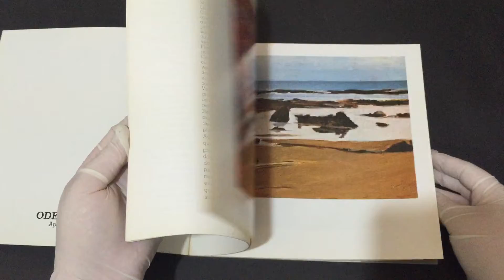COMPRE AGORA: MAMB Museu de Arte Moderna da Bahia